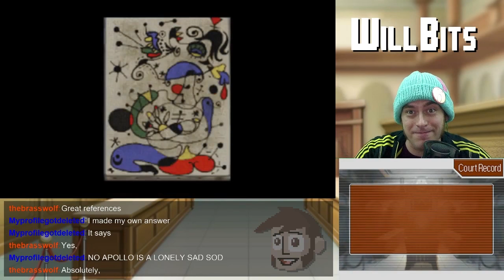The Secret Mission -- Apollo Justice part 39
Three months have passed since we had our crazy trial with the Gavinners.  Did we work between now and then?  The game doesn't seem to mention but I'm going to assume we haven't and Apollo is real, real hungry for this new trial, even though it seems to be a "test" of some kind.

Streams happen every Monday and Thursday at 7pm PT!  Follow on Twitch and Twitter for updates and be part of the fun!